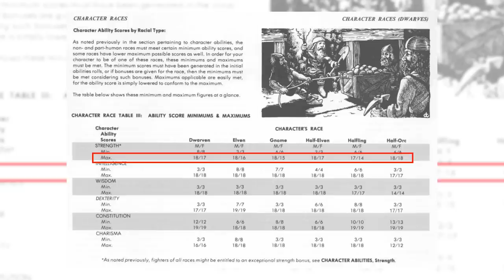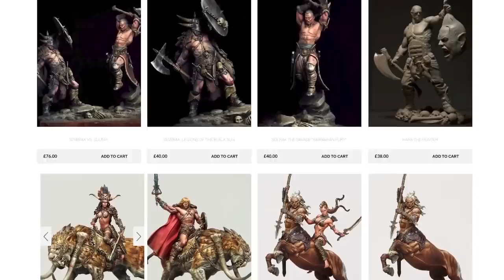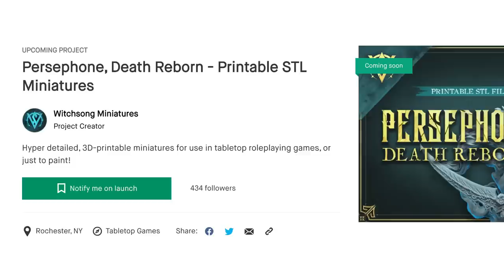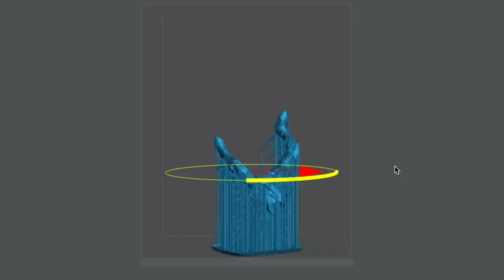I Needed Better Miniatures So I Made These (Some People Hated It)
This week is an update to my previous video, We Need Better Miniatures, where I talked about the sexualization of the female form in the hobby, and my plea for more diverse miniatures. Fortunately, we have come a long way in how women are portrayed in the hobby. But does that mean we are done? Let's talk about diverse miniatures, how to make the community more welcoming, and talk about my latest collaborative Kickstarter!

Diverse Creators to watch:
Dana Howl: @DanaHowl
Louise Sugden: @roguehobbies

Iwata HP-CS
Infinity Harder Steenbeck 2 in 1
Badger Air-Brush Stynylrez Gray Primer
Vallejo Airbrush Flow Improver

Lyla Mev The Mini Witch creates beginner miniature painting tutorials and easy-to-understand guides for Warhammer, dungeons & dragons, and more. My favorite things to paint are sisters of battle, display quality miniatures, and focusing on having fun.